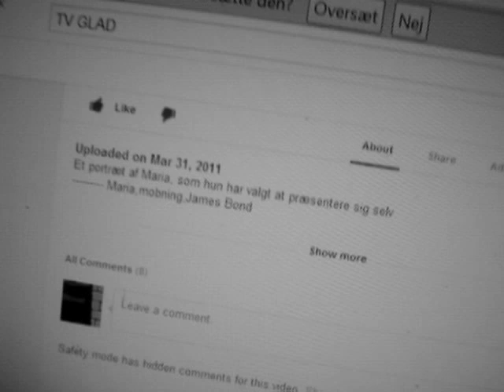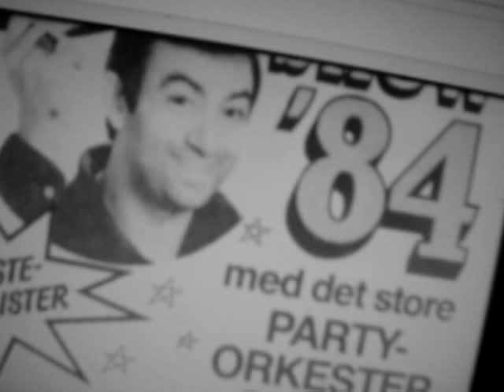MO FUN FOR MICHELSEN JESPER NEEEJ IKKE KRITISER